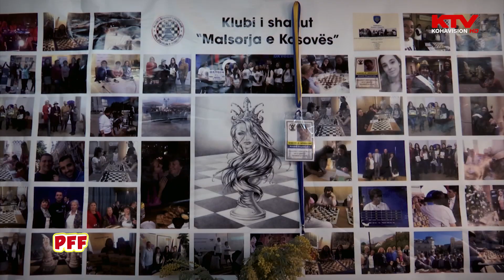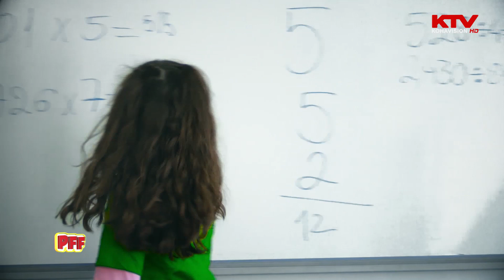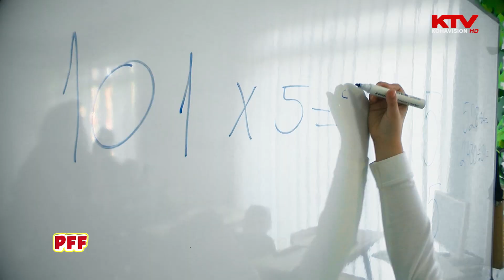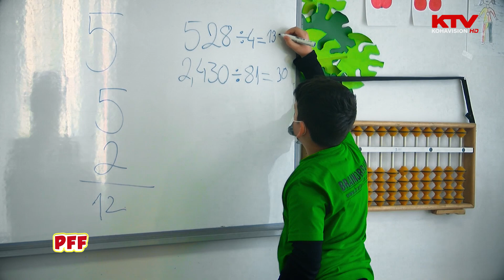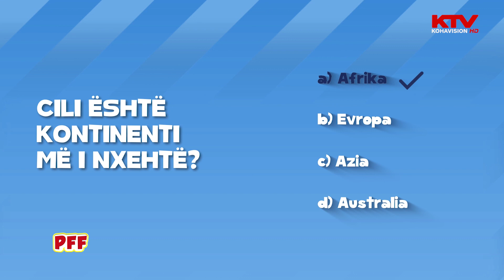Programi Fluturues i Fëmijëve, emisioni i plotë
Programi i Fëmijëve në KTV, emisioni i plotë.